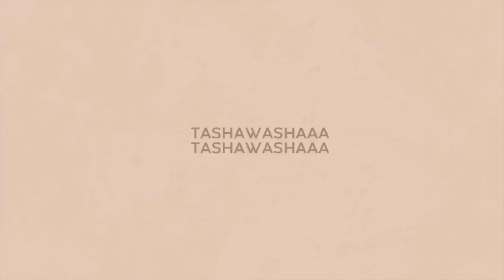GRWM: FEELING CONFIDENT | WIG INSTALL + GLOWY SKIN CARE ROUTINE + CHILL OUTFIT | ARABELLA HAIR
Hair Detail: Bohemian Style Curly Wave 5*5 lace Wig 24"